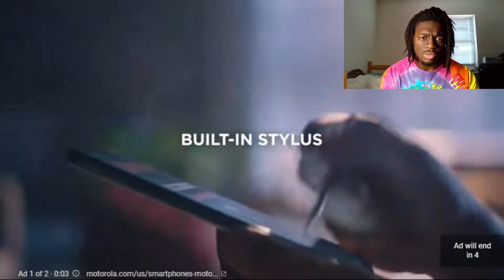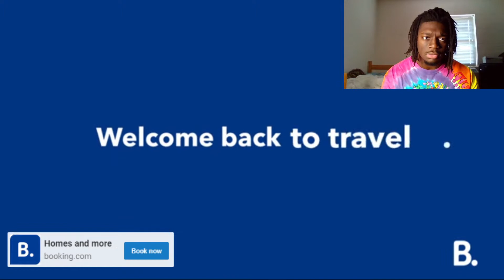Cincinnati Bengals vs. Tampa Bay Buccaneers | Preseason Week 1 2021 NFL Game Highlights REACTION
All NFL Content I use is owned by the NFL I do NFL Reactions to NFL highlights